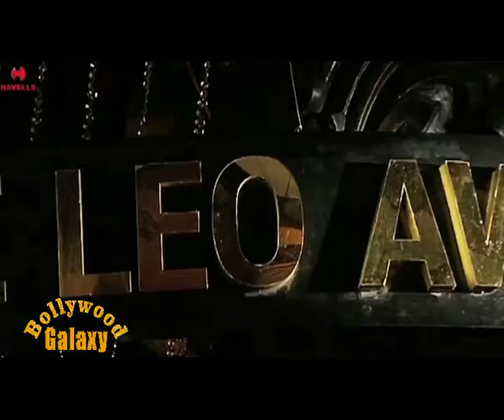The Golden Villains of Bollywood Prem Chopra, Ranjeet & Shakti Kapoor come together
‎Pepper sprays, heightened security and definitely mothers came in tow with their beautiful daughters for the shoot where Ranjeet, Shakti Kapoor and Prem Chopra were cast together.

It was a jashn as the three villains of yesteryears, came together. While Ranjeet's claim to fame is that he is one actor who has raped the most women on celluloid, the award for the most lecherous man goes to Shakti Kapoor, while Prem Chopra has done it all...from murders to rapes, from robberies to hijackings.

Directing this trio was the Queen director, Vikas Bahl, who was shooting his maiden ad film. And with a fun script which takes a dig at the various film awards, Bahl had a blast.